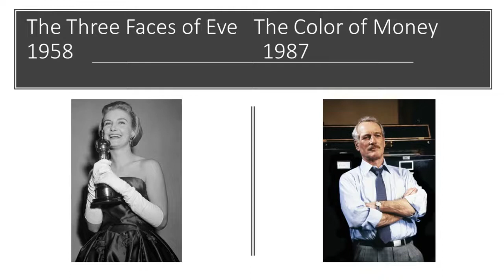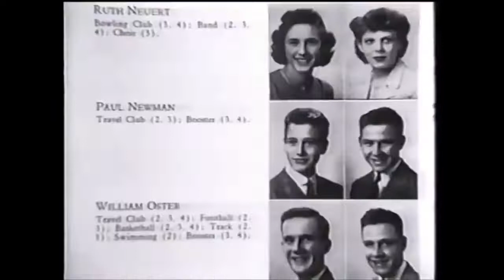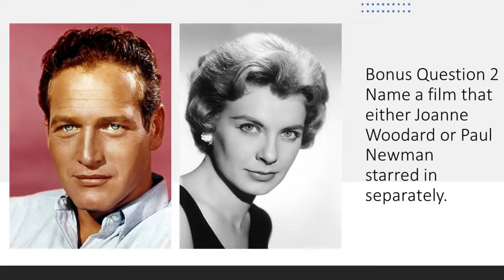Diana's Acting Class- 08/02/22